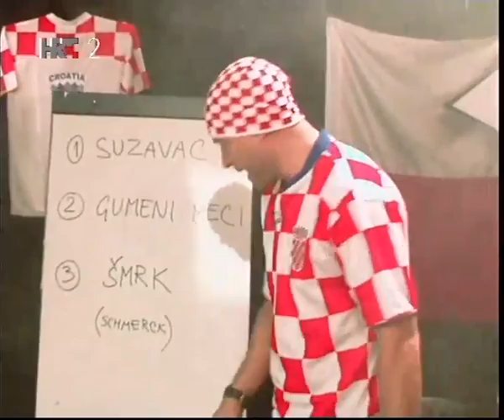Zurkina škola nabijanja - Obrana od murije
Kako se obraniti od suzavca,plastičnih metaka i šmrka?